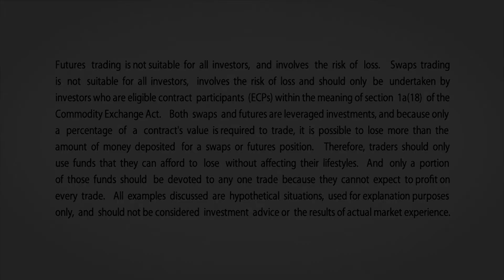March 1 Bonds Commentary: Todd Colvin